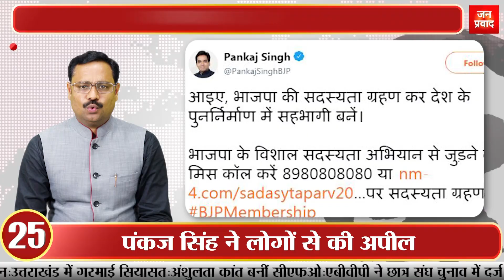भाजपा विधायक की बेटी मामले में आया नया मोड़...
कर्नाटक की कांगे्रस-जेडीएस सरकार में सियासी उठा-पटक जारी
स्पीकर के खिलाफ सुप्रीम कोर्ट पहुंचे पांच विधायक

कर्नाटक कांग्रेस नेता डीके शिवकुमार की रंग लाई मेहनत
बागी विधायक एमटीबी नागराज ने अलग ना होने का दिया आश्वासन

नागराज बोले, परिस्थितियां ऐसी हो गर्इं थी की देना पड़ा इस्तीफा
अब इस्तीफा लेंगे वापस, आखिर मैंने कांग्रेस में बिताए हैं कई दशक

होटल में ठहरे विधायकों के साथ कर्नाटक भाजपा अध्यक्ष ने की बैठक
येदियुरप्पा बोले, हम अविश्वास प्रस्ताव के लिए तैयार

गोवा के सीएम प्रमोद सावंत ने अपने मंत्रिमंडल का किया विस्तार
कांगे्रस छोड़ भाजपा में आए विधायकों में से 4 को बनाया मंत्री

मायावती ने मॉब लिंचिंग की घटनाओं पर मोदी सरकार पर बोला हमला
कहा, अब पुलिस भी हो रही भीड़ की हिंसा का शिकार
कांग्रेस के वरिष्ठ नेता सलमान खुर्शीद ने मॉब लिंचिंग पर जताई चिंता
छोटे शहरों और गांवों में है खौफ का माहौल